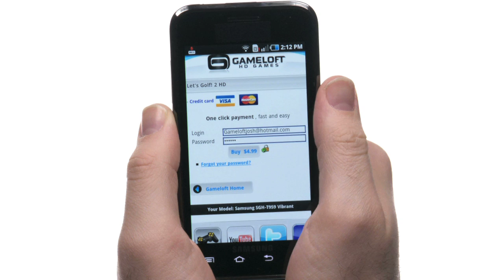10 new HD Android games!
Discover Gameloft's 10 new HD Android games. The highest quality gaming experience for your Android Smartphone.